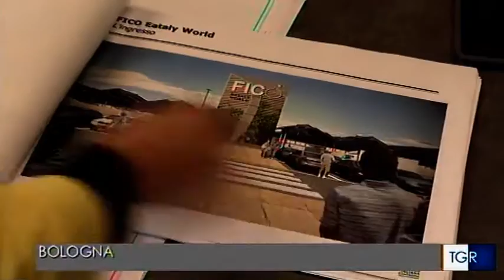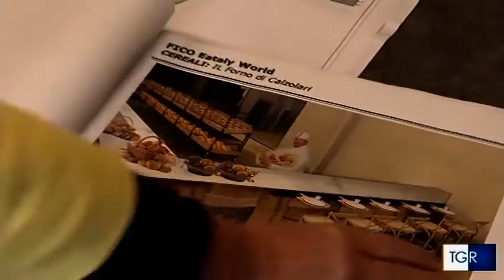LAVORI IN CORSO FICO DA RECORD -TGR 7/03/2017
FICO Eataly World in onda su Rai3.
Il servizio di Filippo Vendemmiati, per TGR Emilia Romagna, ci porta a fare un giro all'interno del cantiere del parco agroalimentare più grande del mondo!